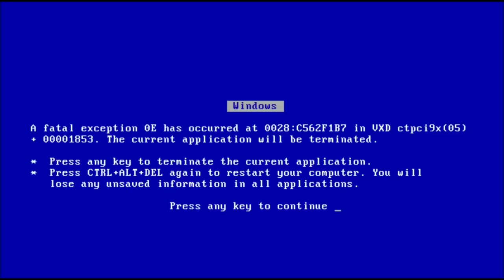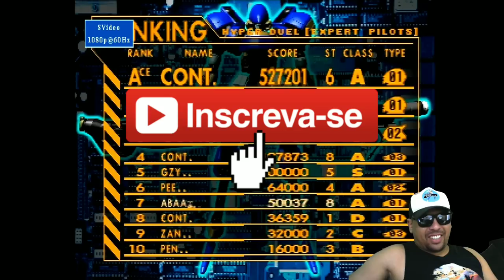Mais uma obra de arte da Technosoft (Inferno de Balas) EP.35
Fala galera, hoje vamos ver o game Hyper Duel, um excelente jogo de nave, lançado nos arcades e para o Sega Saturn, feito pelos feras da Technosoft, os caras que criaram a série Thunder Force.
Quer conhecer melhor esse game? Então vem com o Tio ^^